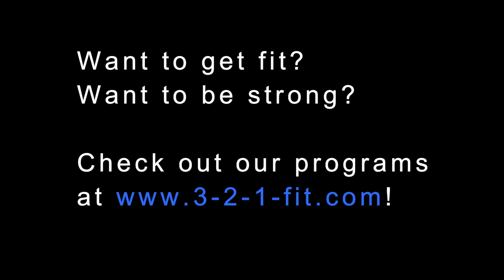3-2-1 Podcast #8: Rewilding met Bert Poffé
In deze podcast zit ik samen met Bert Poffé en hebben we het over Rewilding! Check zeker zijn interessante websites

TRAIN HARD, LIVE EASY

Wil je je conditie aanscherpen of sterker worden?